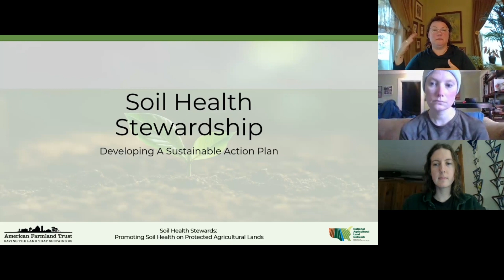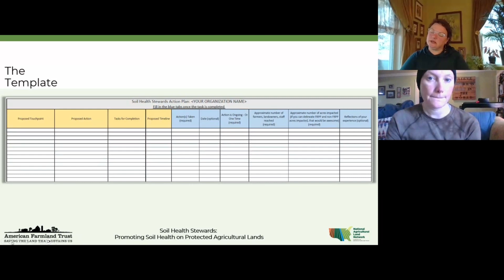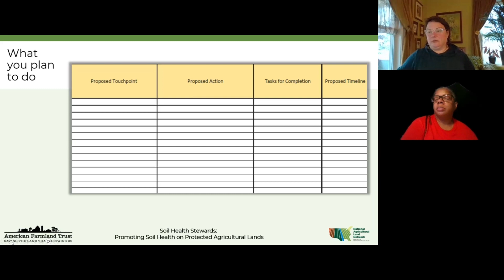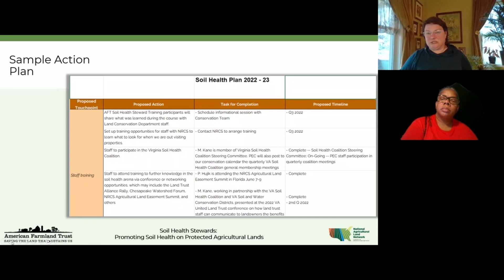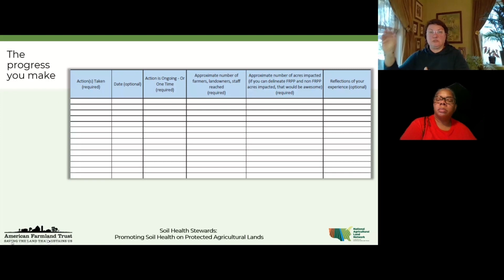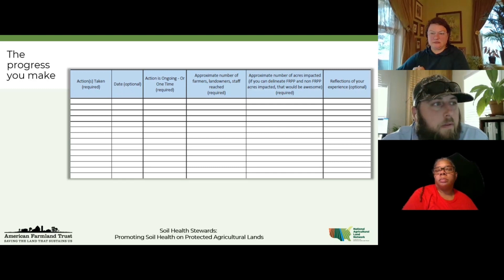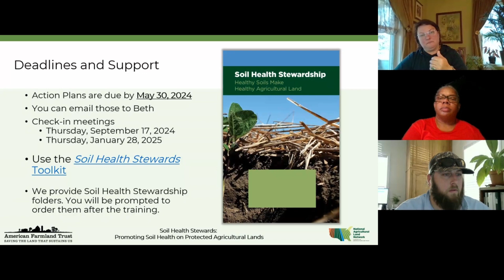Soil Health Stewards: Soil Health Stewardship – Developing A Soil Health Stewards Action Plan